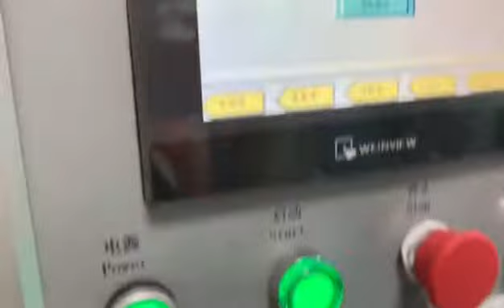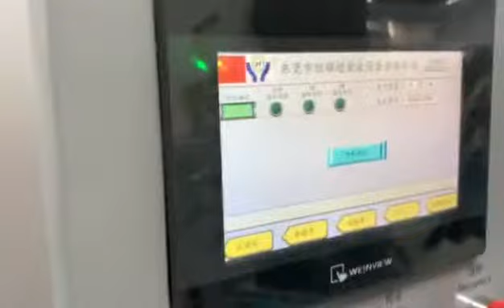魚型マスク包装機（30-40枚/分 ）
これは、主に魚型のマスクを包装する時に使う機器で、人が手動でマスクを包装機におくと、自動的に包装紙の中に送ることと口止めを行います。本機器をオート魚型のマスク製造機に付けて使うことで、原材料から、マスク包装まで、全部自動で行うことができます。
生産速度：30-40枚/分
製造元：東莞hengyao超音波機械製造会社